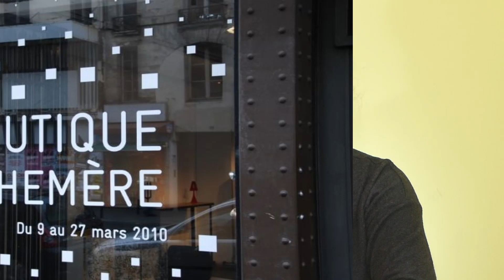Ouvrir une boutique éphémère : le pop up store concept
Une boutique éphémère est similaire à un point de vente classique, mais de manière temporaire. Le principe consiste à apparaitre puis à disparaitre (pop-up) au bout de quelques temps.

Il est certain que l’e-commerce, aussi appelée vente en ligne, est une façon plus économique et parfois plus pratique pour une entreprise de rapprocher sa marque de son marché et de ses clients. Néanmoins, la vente en ligne n’est pas idéale pour tous les types d’entreprise. Beaucoup de consommateurs ont encore besoin de pouvoir toucher et voir le produit avant de l’acheter, et n’achèteront alors que dans des boutiques physiques.

De plus, il peut être difficile de financer un espace de vente physique 365 jours par an. C’est l’une des raisons qui explique le succès de la vente en ligne. Mais un autre phénomène semble également avoir du succès : les boutiques éphémères !